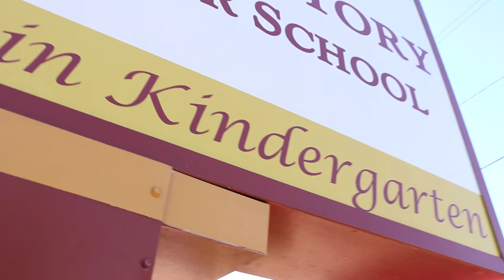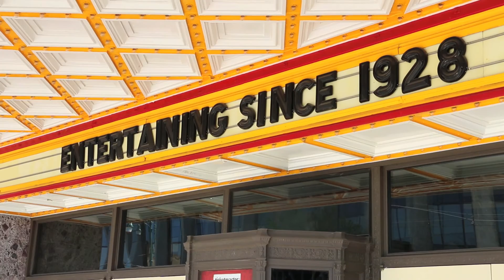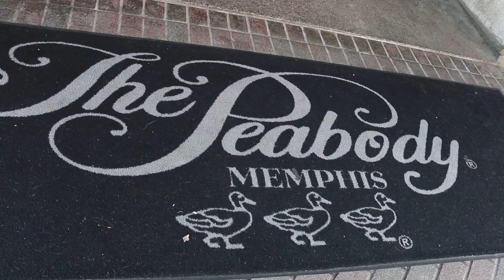Vision Prep Historic Downtown Field Trip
After studying about the history of Memphis, students at Vision Prep take a tour of downtown Memphis to learn more about their history.